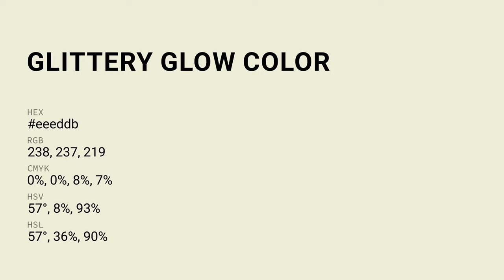Glittery Glow color eeeddb hex Cool Green color eeeddb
What color is Glittery Glow ? eeeddb hex, Cool Green color eeeddb

Hex eeeddb Color Code is also known as Glittery Glow color

Hex eeeddb Color code in RGB color code model is created after adding 93.33% red color, 92.94% green color and 85.88% blue color.
Hex eeeddb Color code in CMYK color (process color) code model is generated after subtraction of 0% cyan, 0% magenta, 08% yellow, 07% black.